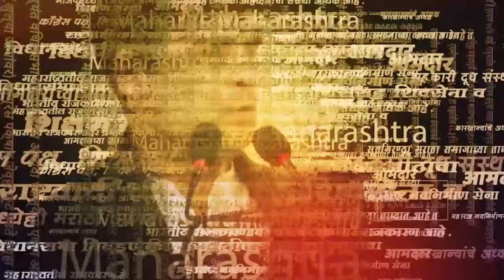Vijay Wadettiwar News | मराठा Vs ओबीसी वाद महायुतीने पेटवला? विजय वडेट्टीवारांचा गंभीर आरोप